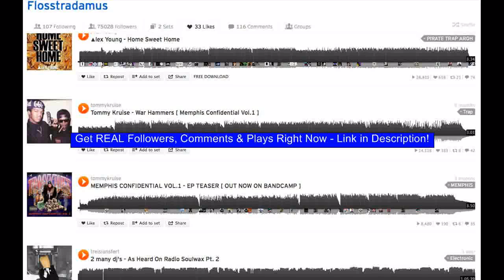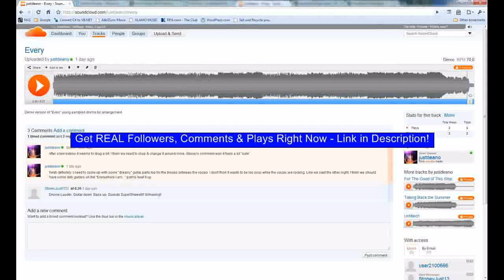FREE Soundcloud Promotion for You - Be the Next Armin Van Buuren Live At Ultra Music Festival 2013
Get REAL Comments, Followers, & Plays for FREE Trance Music (Musical Genre) Armin van Buuren Disc Jockey (Profession) Ultra Music Festival A State of Trance state of trance 609 Trevor Guthrie best 2013 trance Sharon den Adel Trance Intense UMF TV House Music Electronic electronic Armin Van Buuren (Disc Jockey) Preview Miami asot 609 download Ultra Trailer mr.tomi youtube Amazing INTENSE 2013 ASOT UMF.TV Armind Armada trance Dance armada music dance video EDM New edm Get REAL Comments, Followers, & Plays for FREE